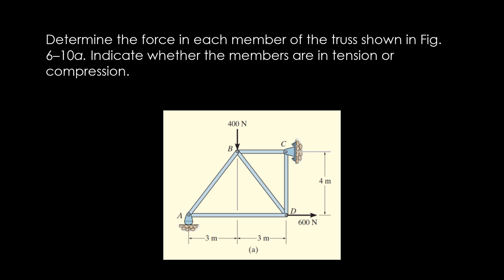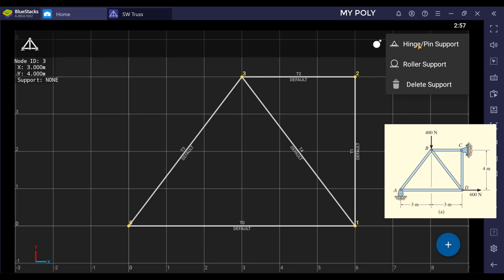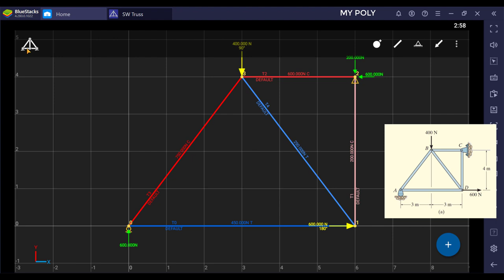SW TRUSS EXAMPLE 2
Chapter 4 Structure Truss
SW Truss

Example 2
Determine the force in each member of the truss shown in Fig. 6–10a. Indicate whether the members are in tension or compression.